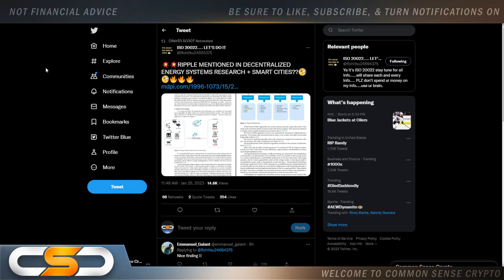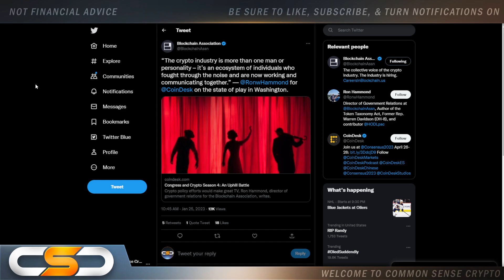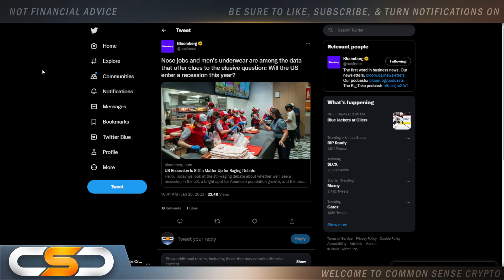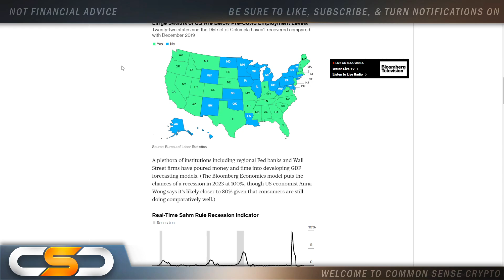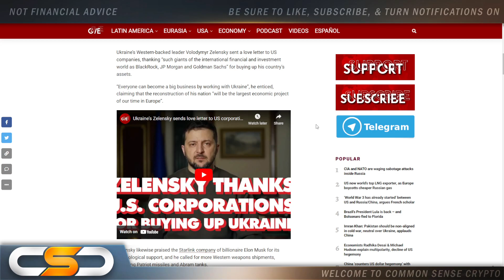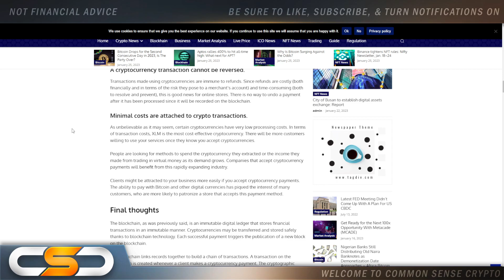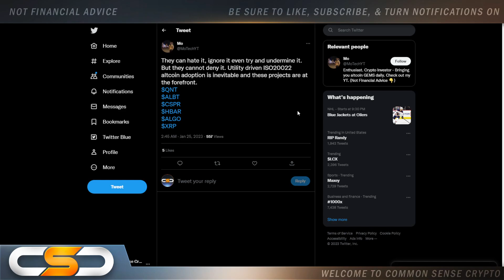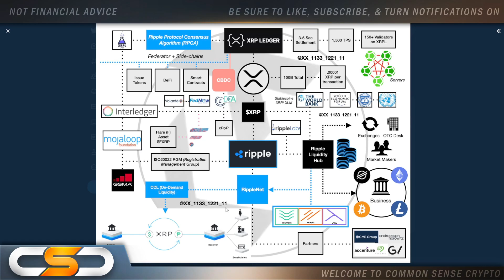RIPPLE XRP 2023 RECESSION COMING?⚠️BTC POTENTIAL AS DXY FALLS🚨XRP COULD FLIP BTC & START NEXT RUN!